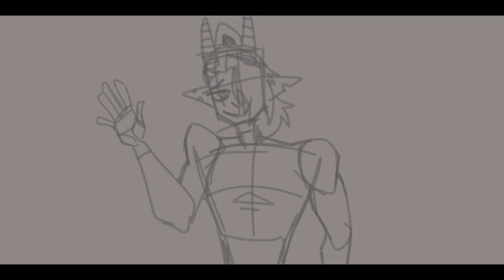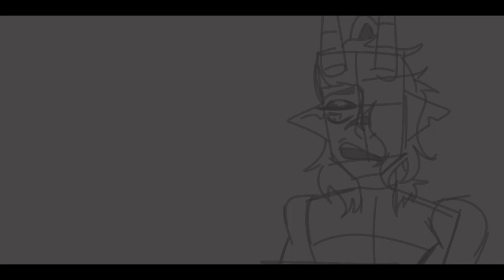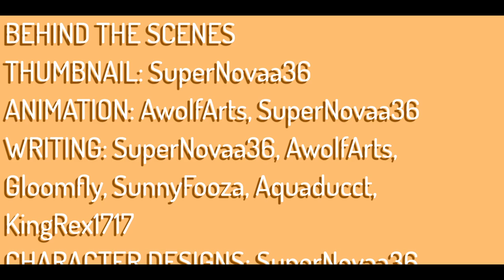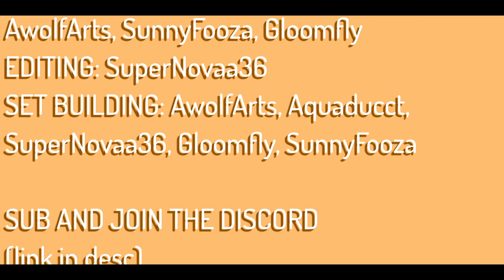The Confession | MayhemSMP S1 Ep 25 (Minecraft Roleplay/MCTV)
Ryuu is still unconscious. Lucius is still here. Nova still has questions that need answering, and a confession to make.

They don't know how they got here, and they don't know where they're going. A group of people from disparate corners of the multiverse must learn to work together and survive a strange new world... or risk death. And all while being stalked by the mysterious forces in control of this place. Welcome to MayhemSMP.

Who's In
Nova. be careful (Played by SuperNovaa36)

Timestamps

0:00 Opening
0:37 Intro
0:45 Main Story
1:08 Ryuu's Wings
2:27 Main Story Continued
15:17 Sunset
16:41 Credits
17:21 Post-Credit Scene